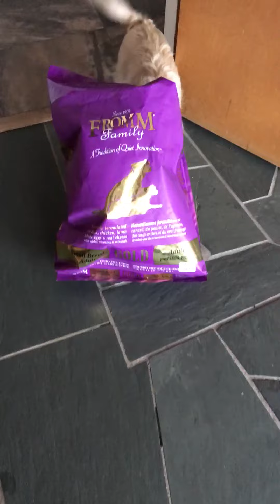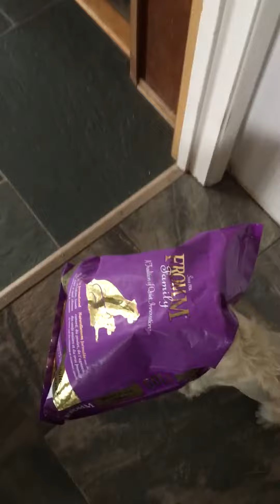My piglet Piper gets stuck in the dog food bag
Guess I didn't cut the hole large enough in the dog food bag. Piper always scoots inside and licks the inside of the bags but this time got stuck. Hahahaha! Thankfully I was still home to help her out. I'll make sure to cut the bag wide open next time!